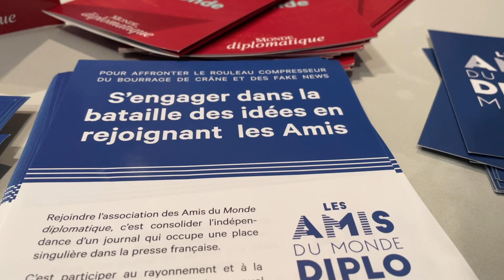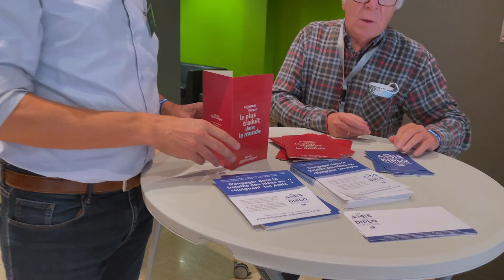Dette, inflation, crise de l’euro : la plomberie néolibérale dans l’impasse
Confrontés aux soubresauts de l’économie mondiale, les dirigeants politiques ressemblent aux plombiers des dessins animés. Dépourvus d’outils pour colmater une fuite d’eau, ces derniers utilisent leurs mains… mais le liquide finit toujours par rejaillir ailleurs. Déflation ou bulles spéculatives, inflation ou récession, la plomberie néolibérale ne répare rien, elle déplace les problèmes.

Avec : Renaud Lambert, rédacteur en chef adjoint au Monde diplomatique ;
Marlène Benquet, sociologue, auteure de "La Finance autoritaire. Vers la fin du néolibéralisme" (Raisons d’agir 2020) et Benjamin Lemoine, sociologue, auteur de "L’Ordre de la dette. Enquête sur les infortunes de l’Etat et la prospérité des marchés" (La Découverte, 2016).